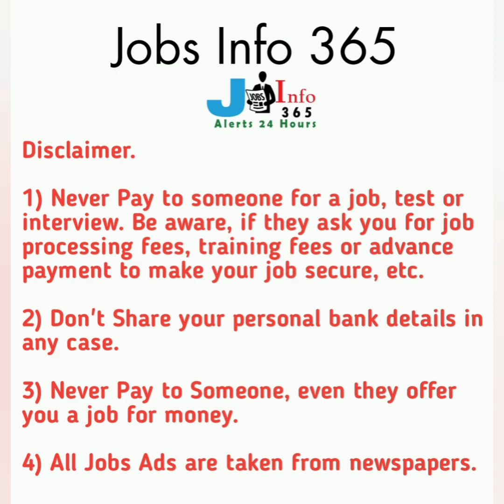Karachi Jobs Today 2022| Jobs in Karachi | Private Jobs in Karachi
Jobsinfo365